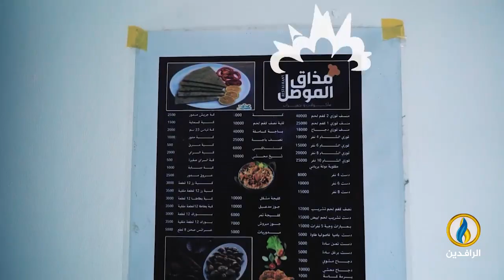قصتي | أم عماد.. صاحبة مطعم ومثال للمرأة الموصلية المكافحة